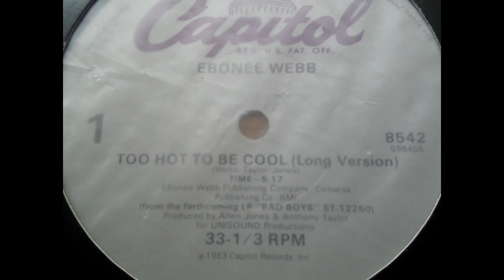EBONEE WEBB too hot to be cool (long version).....by doaxe